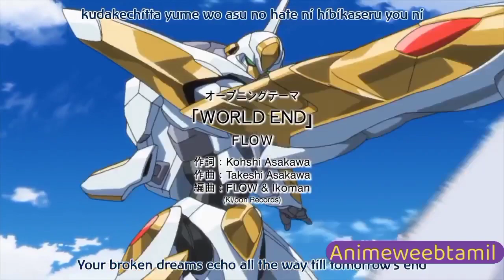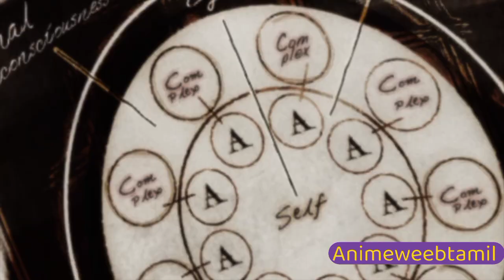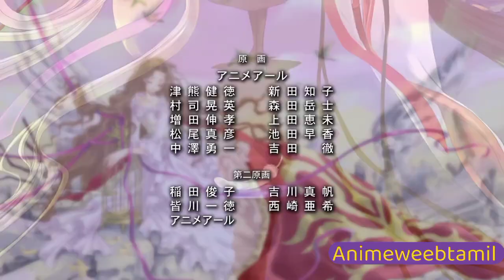CODE GEASS Season 2 Episode 21 Tamil review (தமிழ்) || Animetamil explanation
CODE GEASS  Season 2 episode 21 Tamil review (தமிழ்) Animetamil explanation || Tamilanime review

Description Note:

All Images, Pictures, Music used in the video belongs to the respected owners. This channel DOES NOT promote or encourage any illegal activities. All content provided by this channel is meant for EDUCATIONAL and INFORMATIONAL PURPOSE only.Channel Disclaimer - This Channel Is About Story Telling Channel,Our Intention Isn't Violate Any footage(s) in this video has only been used to communicate a message (understandable) to the audience. We don't plan to violate anyone's right.